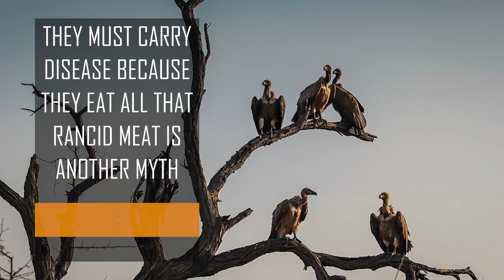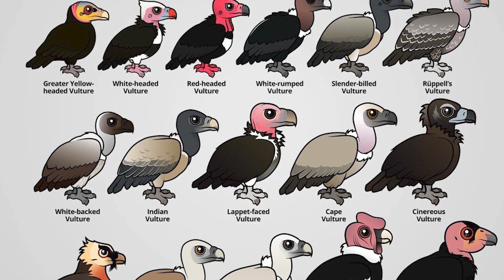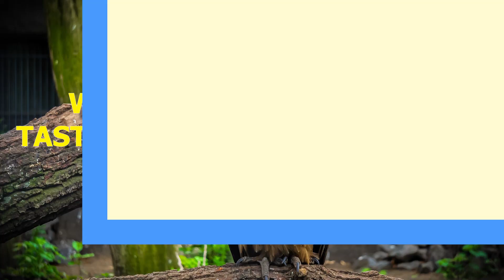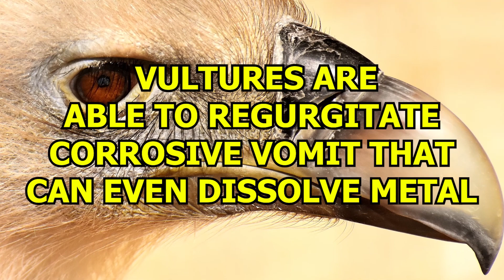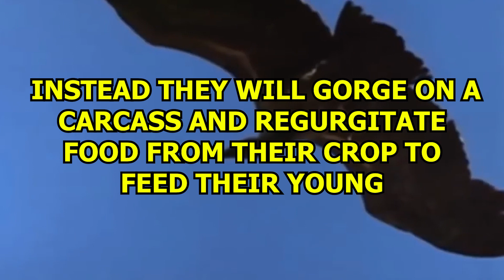Interesting Facts About Vultures-Natures Garbage Cans.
Interesting Facts About Vultures-Natures Garbage Cans. Vultures are often Misunderstood Birds that Inspire Fear or Repulsion but Vultures are actually one of the worlds most valuable Birds and This Video explains why.  This Interesting Facts Video about Vultures gives alot of interesting and not well known facts about this fascinating Bird. Laddercat Productions is the place for Health/Science and Fun!  If you are brave enough watch this video.  If you arent brave enough watch this video and conquer your fears they are unfounded!